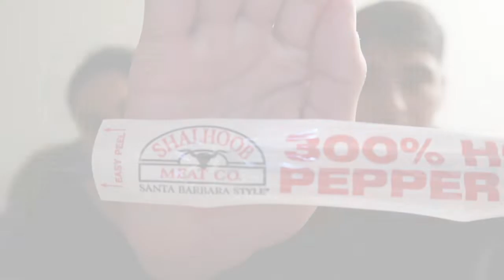REACTING TO PRISON BURRITO **first video**